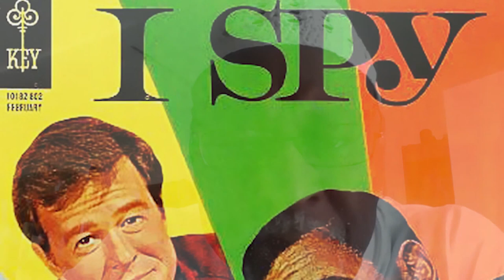Professor William H. Foster on Will Eisner's Ebony, Hank Ketcham’s Jackson, Todd McFarlane's Spawn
A short excerpt from the CBH Podcast Vid Interview with Professor William H. Foster where he discusses Will Eisner's Ebony, Hank Ketcham's Franklin, I-Spy, Todd McFarlane's Spawn, pro's and cons of caricature, the agony and ecstasy in reading old comics & placing it into context, tokenism vs cancel culture.